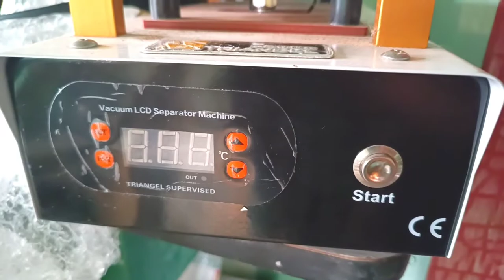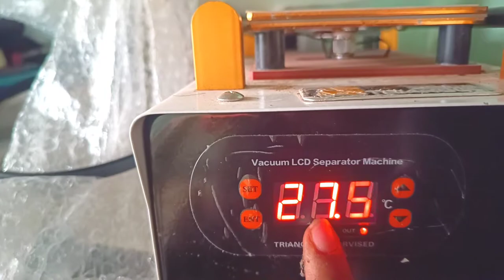Mobile Display Separator in Tamil | ANDROID| IPHONE | Mobile Repair explanation tamil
VSDVIBE